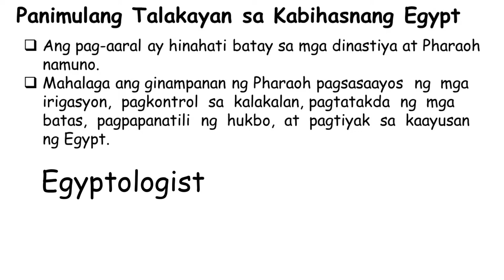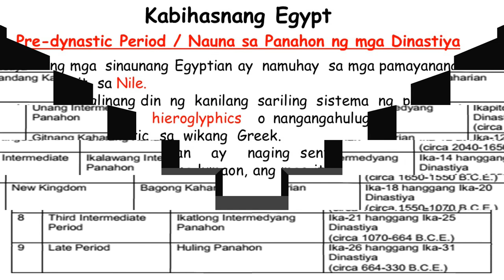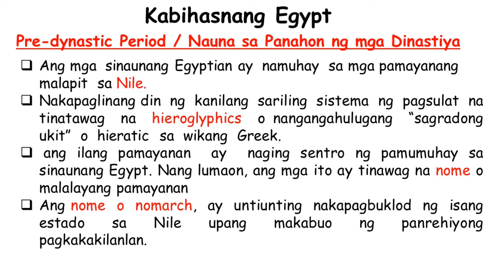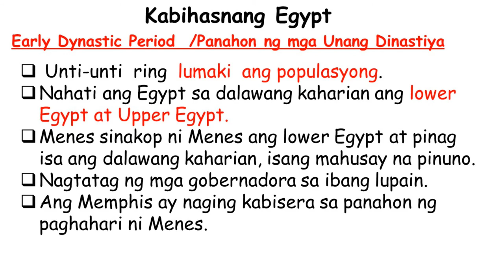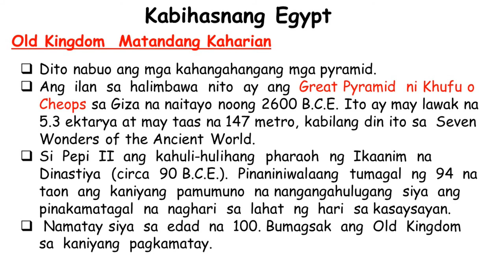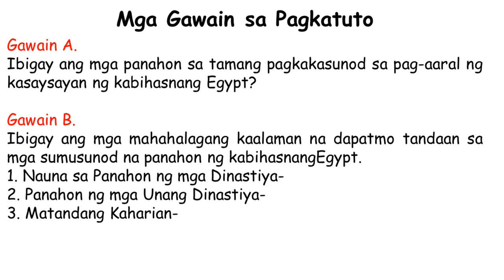GRADE 8 Araling Panlipunan KASAYSAYAN NG DAIGDIG| Aralin 19 Ang Kabihasnang Egypt Part 1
Gawain A.
Ibigay ang mga panahon sa tamang pagkakasunod sa pag-aaral ng kasaysayan ng kabihasnang Egypt?

Gawain B.
Ibigay ang mga mahahalagang kaalaman na dapatmo tandaan sa mga sumusunod na panahon ng kabihasnangEgypt.
1. Nauna sa Panahon ng mga Dinastiya-
2. Panahon ng mga Unang Dinastiya-
3. Matandang Kaharian-